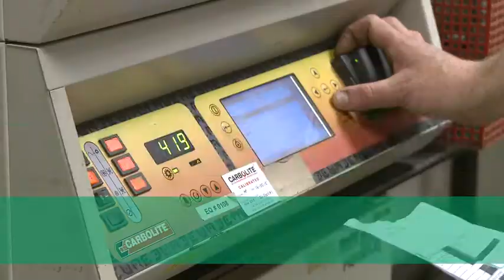FM Conway - 2015 Highlights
FM Conway is a leading infrastructure services company operating in transportation, the built environment and the public realm.

Our 2015 highlights film demonstrates some of the fantastic work we have delivered across London and the South East.

For any further information or queries, please visit some of the following links: